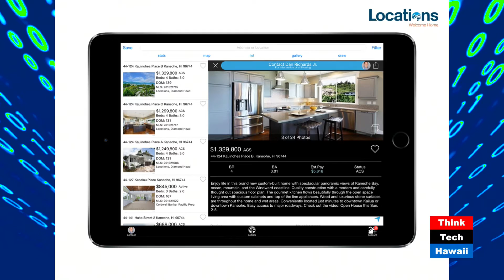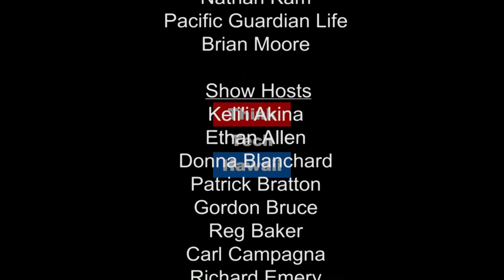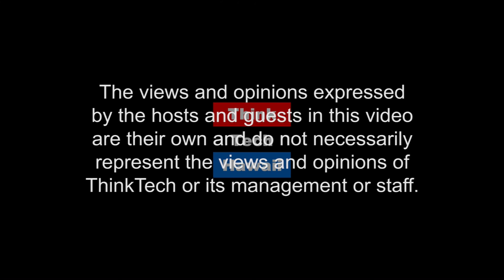An App for Finding Homes in Hawaii - Locations LLC - Brandon Lau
Brandon Lau shares the new real estate app from Locations LLC and discusses its impact on the marketplace in Hawaii and on the mainland.